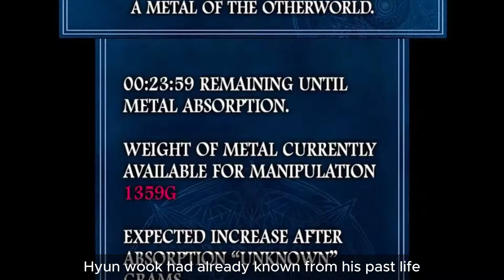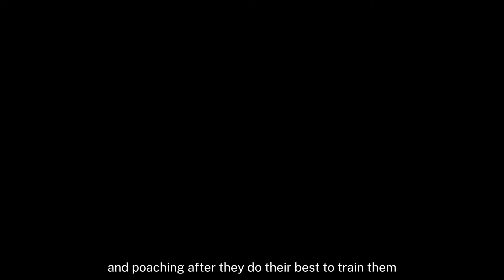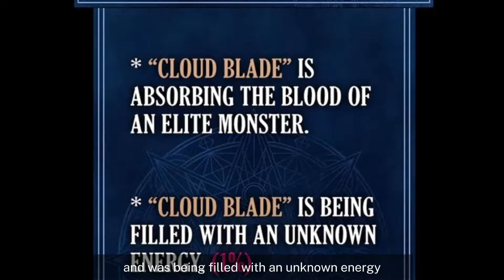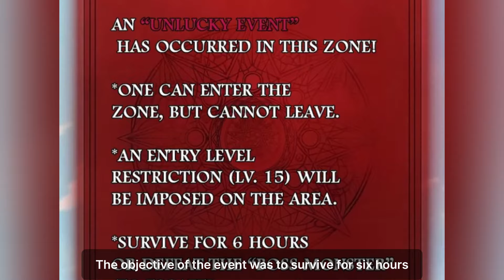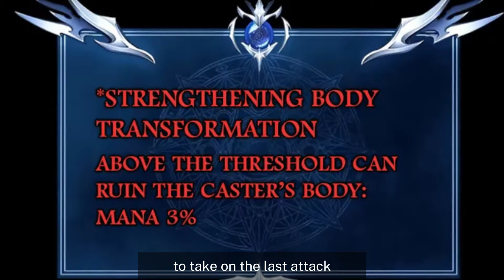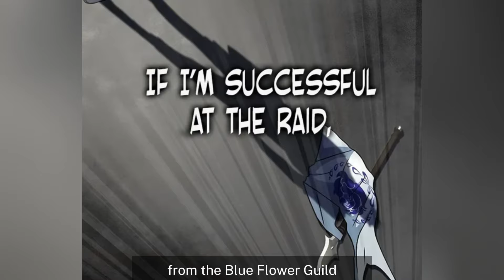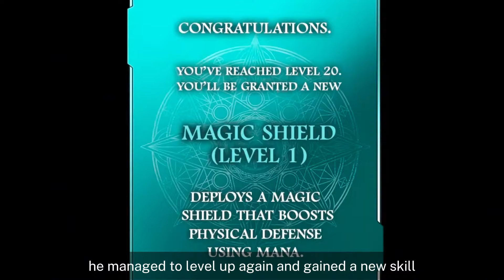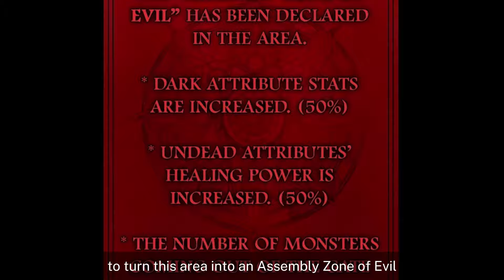【1-5】 Regressed Player eat steel to become the powerful Steel Emperor | Manhwa Recap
Regressed Player eat steel to become the powerful Steel Emperor - Manhwa Recap - Parts 1-5

Name: Steel Eating Player
Chapters: 1-40

0:00 - Part 1 - Chapters 1-5
24:07 - Part 2 - Chapters 6-12
53:47 - Part 3 - Chapters 13-20
1:29:14 - Part 4 - Chapters 21-30
2:08:27 - Part 5 - Chapters 31-40

Description:
Lee Hyun Wook, the Steel Emperor, was the last savior of mankind, but died. In order to change the future, the place he regressed to was… The military?!! “Why here of all places?!” The start of Corporal Lee Hyun Wook, who gets stronger in a special way, by doing a steel mukbang!